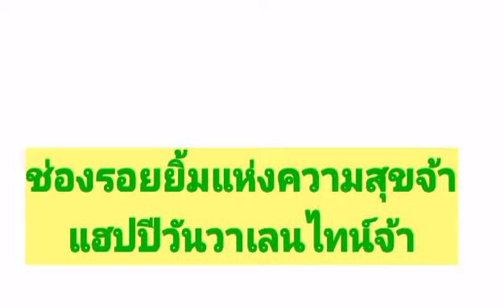ว้าว!!! อยู่ๆก็ได้เป็นคนดังนะครูแพน ถูกเด็กๆรุมสัมภาษณ์ใหญ่เลย555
พี่ป.4 อยากออกช่องรอยยิ้มแห่งความสุข🌷🌷